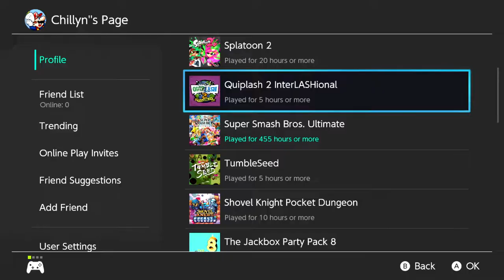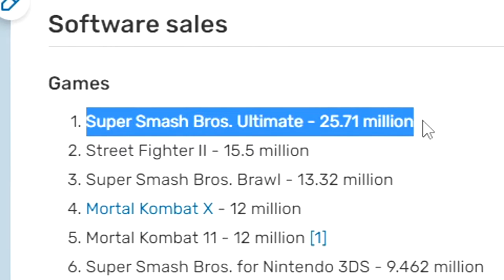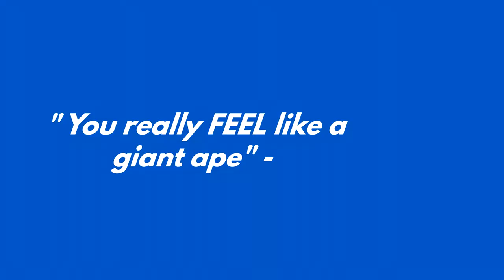Super Smash Bros 20 YEARS Ago...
wanna smash?